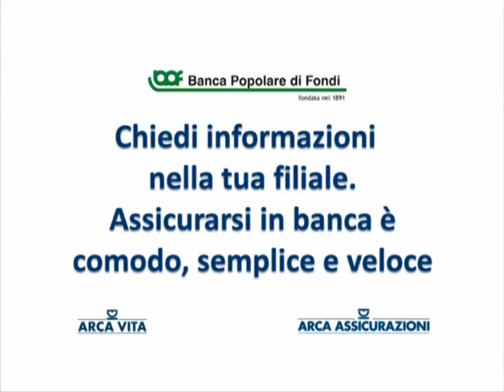SPOT BANCA POPOLARE DI FONDI - SOLUZIONI ASSICURATIVE ARCA